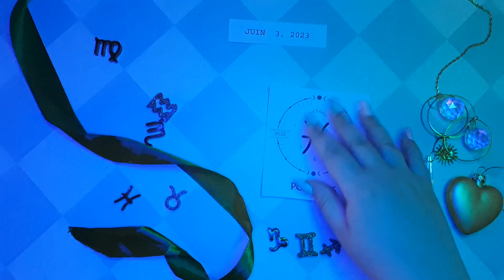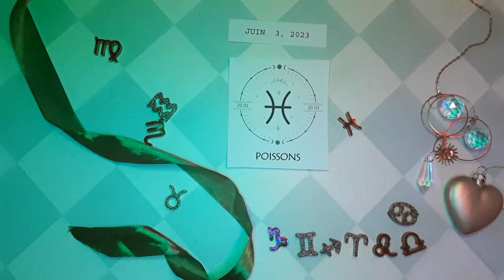❤️ Horoscope Poissons pour aujourd'hui 3 Juin 2023 ♓ horoscope du tarot quotidien Poissons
❤ Horoscope des Poissons pour aujourd'hui 3 juin 2023 ♓ horoscope du tarot quotidien Poissons

Horoscope des Poissons Aujourd'hui juin 3 2023,
Horoscope du jour Poissons juin 3 2023,
Horoscope Poissons 3 juin 2023,
Attraction Zodiac chanel Poissons 3 juin 2023,

Horoscope d'amour des Poissons aujourd'hui dejuinn
Horoscope de l'amour des poissons juin 2023

horoscope du jour des poissons 3 juin 2023,
horoscope des poissons 3 juin 2023,
horoscope pour aujourd'hui poissons juin 3 2023,
poissons aujourd'hui,
lecture de poissons,
tarot poissons,
poissons juin 3 2023,
poissons 3 juin,
poissons juin 2023,
aimer,
chanceux,
poissons,
2023,
horoscope des poissons pour aujourd'hui,
horoscope quotidien,
horoscope aujourd'hui,
tarot poissons,